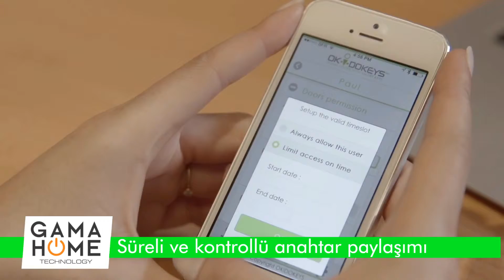Giriş kapısı GAMA Technology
Yeni Nesil Teknolojiler ...
GamaHome Akıllı Kilit sayesinde Telefonunuz Anahtar olsun. Evinize veya İş yerinize giren çıkan cepten kontrol imkanı.